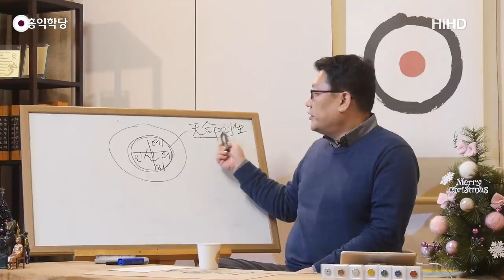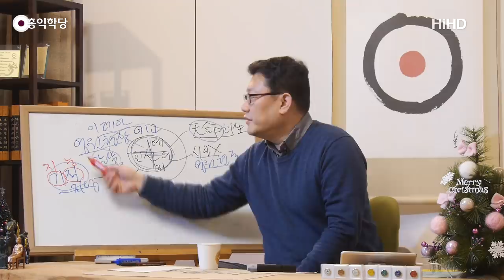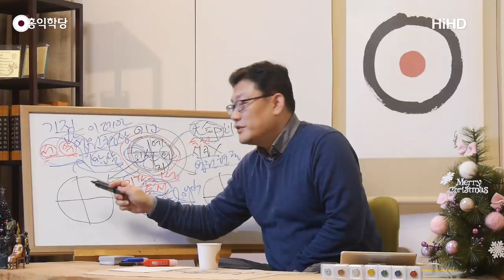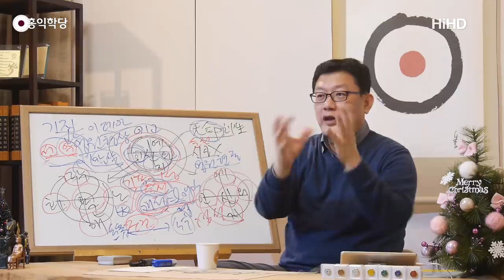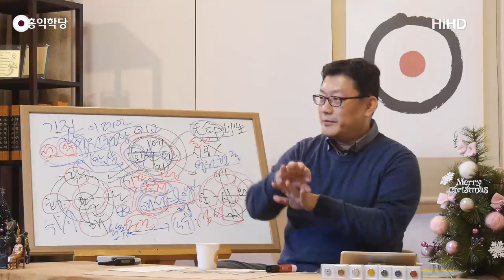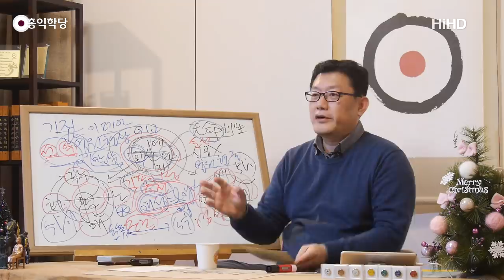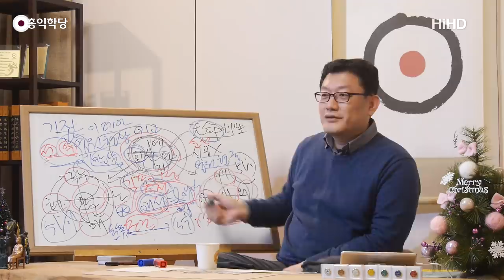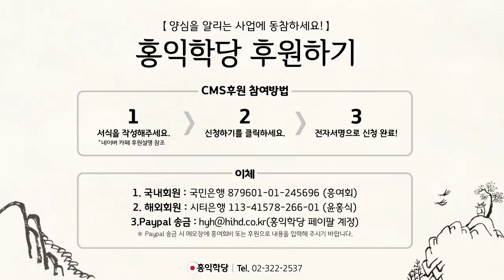[홍익학당] 성격이 팔자다![2](181219)_A731